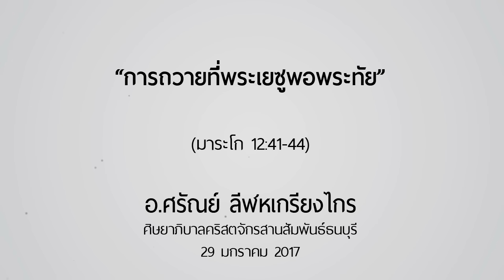คำเทศนา การถวายที่พระเยซูพอพระทัย (มาระโก 12:41-44)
วันที่ 29 มกราคม 2017 โดย อ.ศรัณย์ ลีฬหเกรียงไกร

1.การถวายเป็นเรื่องของทุกคน ไม่ใช่เฉพาะคนมีอันจะกิน
2.การประเมินของพระเจ้าต่างจากการประเมินของโลก
3.การถวายควรอยู่ในลำดับต้นๆไม่ใช่อยู่ในลำดับท้ายของรายการใช้จ่าย
4.การถวายที่แท้จริงคือการถวายทั้งหมดแด่พระเจ้า